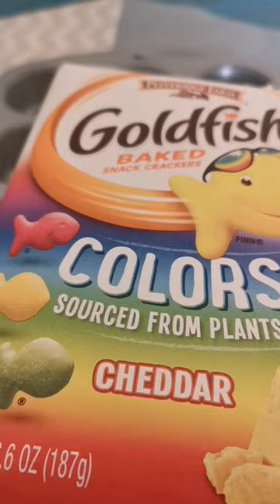filling the tray goldfish biscuit